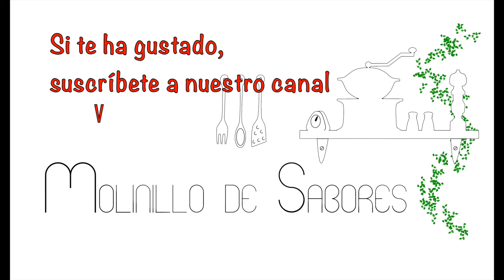Bizcocho de dos ingredientes de chocolate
Un bizcocho de chocolate hecho de manera muy fácil, que se prepara en menos de 10 minutos más 30 de horno y sólo lleva 2 ingredientes.